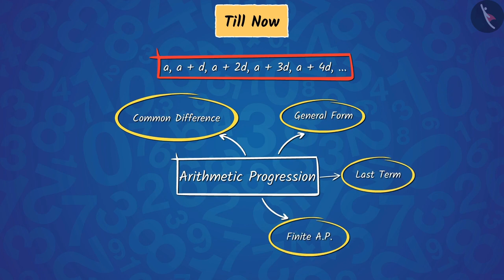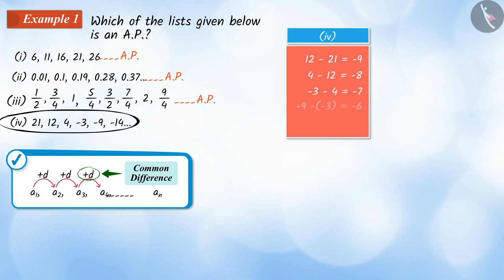Class 10 Maths Chapter 5 'Arithmetic Progressions' (Part 2) cbse ncert